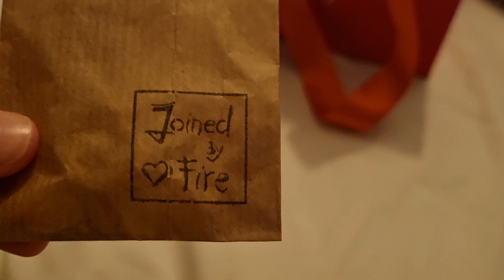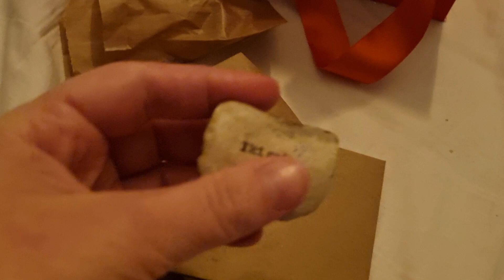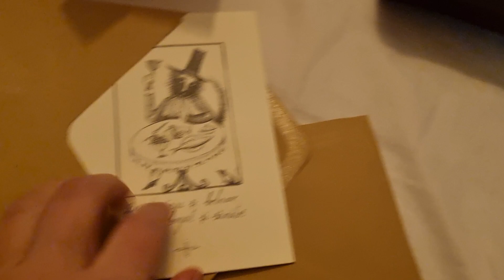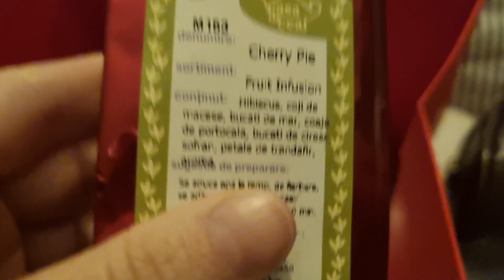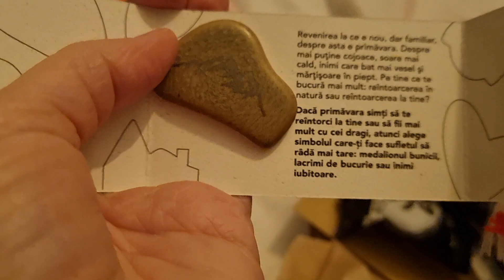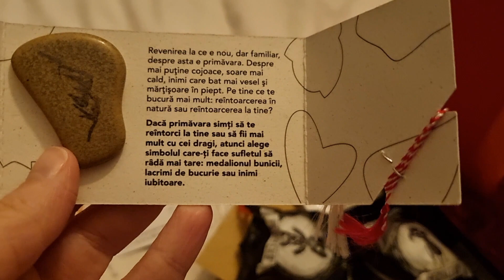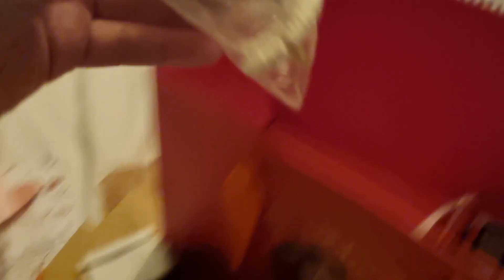Starting over over 30 - sensitive talks + unboxing - vlog NO. 10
my art, born out of pain🎈radio presenter & voiceover 🎙

in this episode:
00:00 - morning intro
00:18 - single vs coupled/married
01:37 - people are rude talk
05:04 - am i old?
10:41 - one thing i'm grateful for
11:36 - monday morning
13:29 - plans, plants, cat
14:28 - martisor fair & unboxing

vlog series are open conversations about life and challenging society's "rules"
I am a 36 years old woman right now ( march 2023) and i'm trying to make sense of life, changing my career at this age and choosing an "atypical" lifestyle.

support my creations on beacons.ai/andreeapartridge

love, andreea